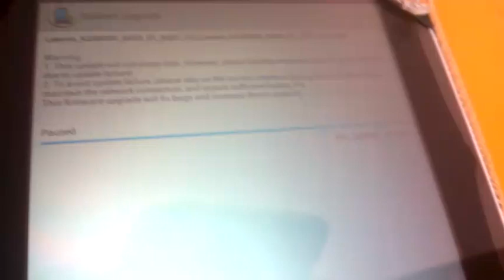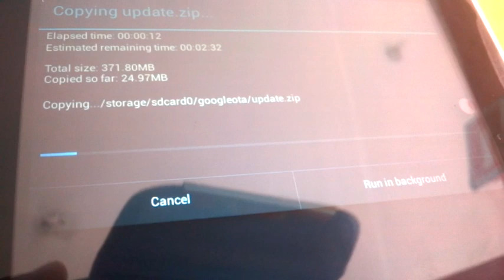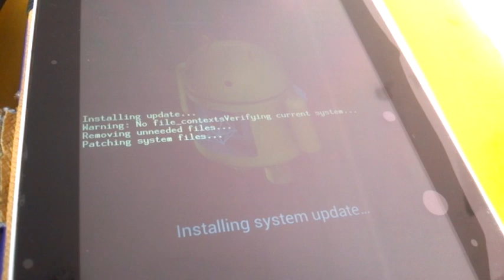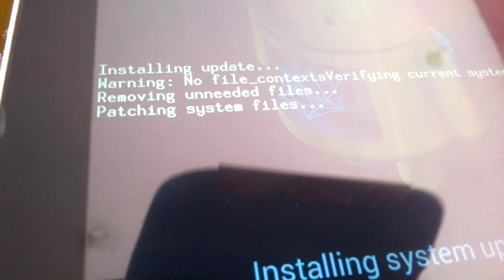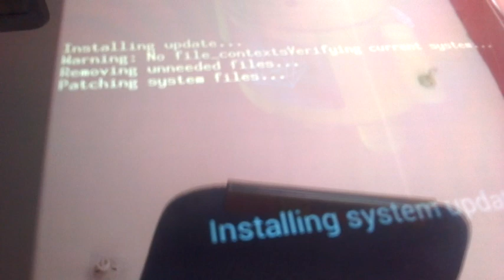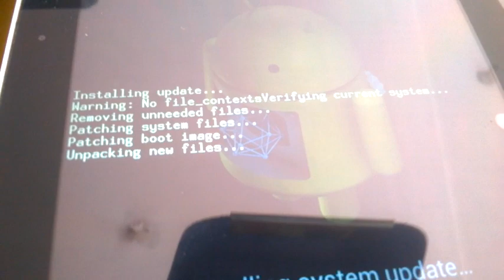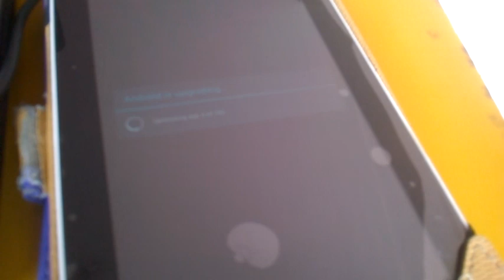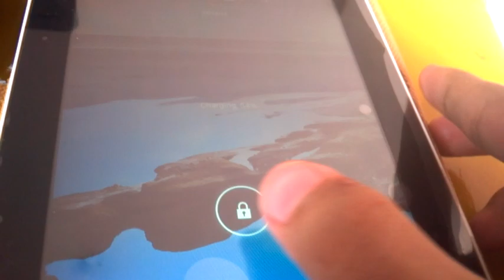How To Upgrade Lenovo A3300 To Android Kitkat 4 4 2 Part 2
Cara Upgrade Lenovo A3300 Kitkat
How To Upgrade Lenovo A3300 Kitkat
Lenovo A3300 Kitkat Update
Android Kitkat Appear in Lenovo A3300
Update Android Kitkat via OTA Lenovo A3300